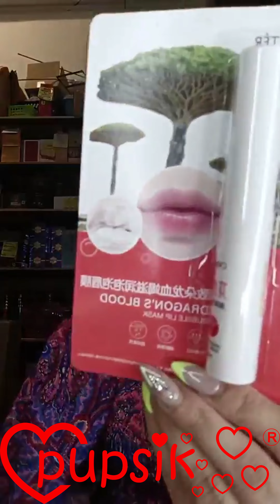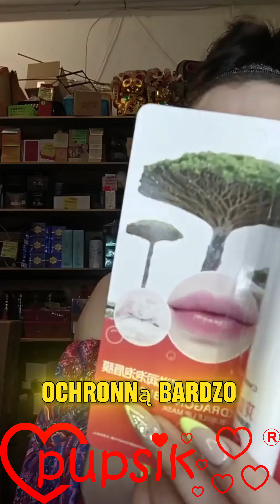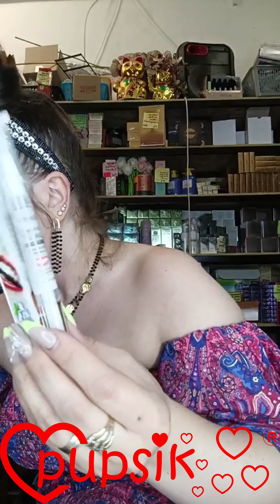Czy marzysz o kosmetykach które skradną Twoje serce? Czy pragniesz biżuterii, która Cię zafascynuje?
Kupuj na naszych transmisjach sprzedażowych na żywo, aby doświadczać zakupów na zupełnie nowym poziomie. Dzięki interaktywnym pokazom produktów możesz zobaczyć, jak działają i wyglądają w rzeczywistości, a także zadawać pytania na bieżąco i otrzymywać natychmiastowe odpowiedzi. To doskonała okazja, aby poznać naszą ofertę i skorzystać z ekskluzywnych promocji dostępnych tylko podczas transmisji na żywo. Dołącz do nas, aby poczuć wyjątkową atmosferę naszych interaktywnych prezentacji i odkryć produkty, które skradną Twoje serce.